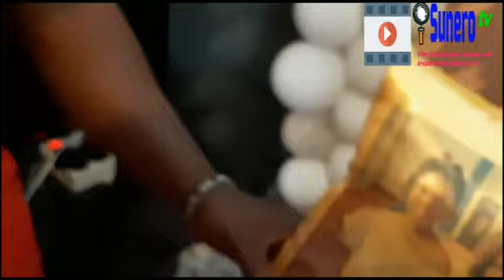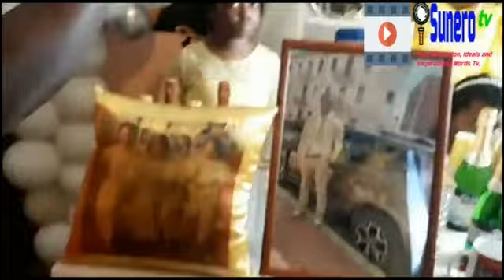13th Sept. 2021 To Remember; All Thanks To God